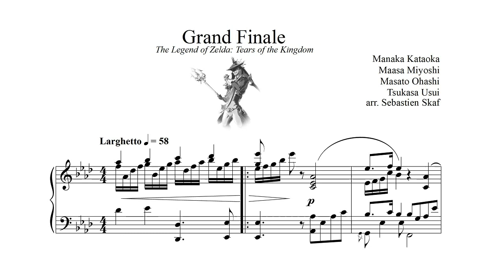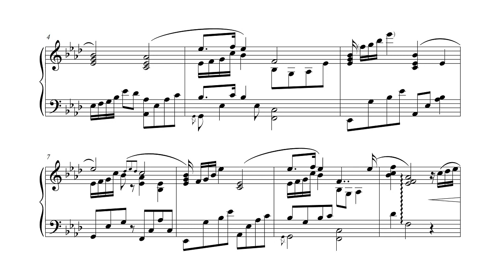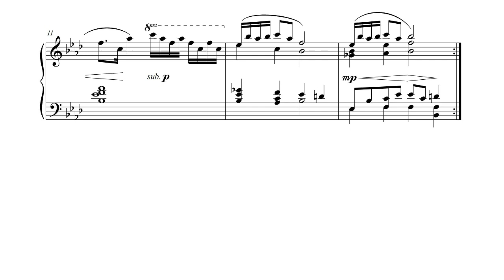Grand Finale (Zora) | The Legend of Zelda: Tears of the Kingdom Piano arrangement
I won't attempt to title this and spoil the scene where it plays, but I've seen it called Grand Finale, Grand Finale (Zora), and Dm F Z O Grand Finale in fan uploads.  As always, once the real title is known I will update it.